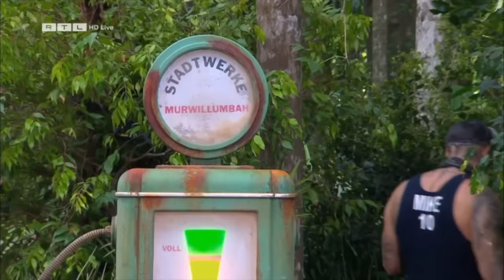Ist ihr noch zu helfen? | #6 - #8 Dschungelcamp 2024 | Sanijel Jakimovski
00:00:00 Vorgeplänkel
00:07:14 Folge 6
00:45:41 Folge 7
01:18:10 Folge 8

Schnuffelhasen,

ist der Dame noch zu helfen?

[Anzeige]

Infos zum Paket RTL+ Premium:
- Rabatt ist nur einlösbar für Neukunden von RTL+, die bislang kein aktives Abo bei uns haben
- Das Angebot ist monatlich kündbar und verlängert sich automatisch nach den 2 Monaten rabattiert
- Neukunden erhalten eine kostenlose Testphase vorab
- Dein Code lautet: "SANIJEL50"

Euer Sani ❤️